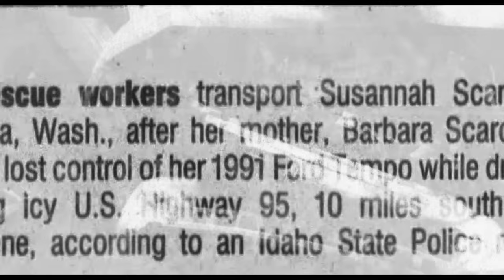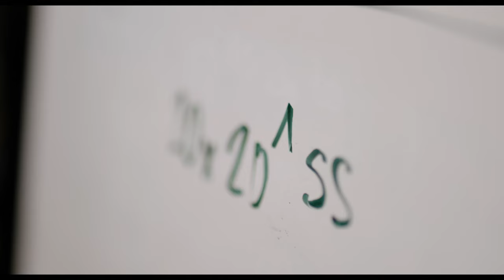Susannah Scaroni - Prairie Fire 101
In this inspiring story, follow the remarkable journey of Paralympian Susannah Scaroni, from her days growing up in Washington, to adapting the challenges of life in a wheelchair following a tragic accident at the age of 5, to the journey that lead her to the winner's circle of this year's Boston Marathon!